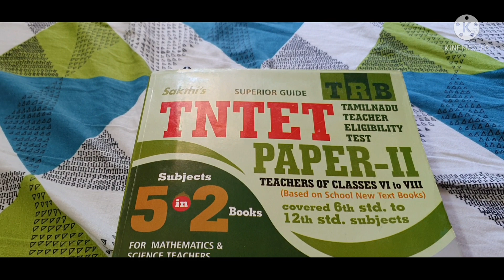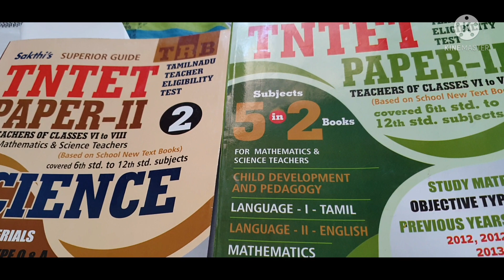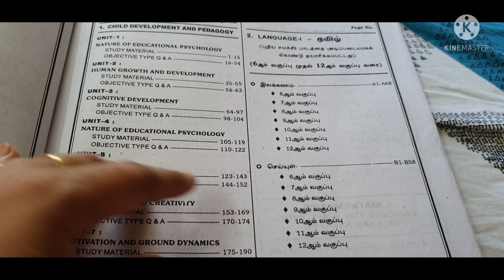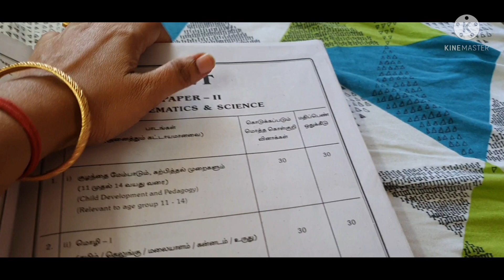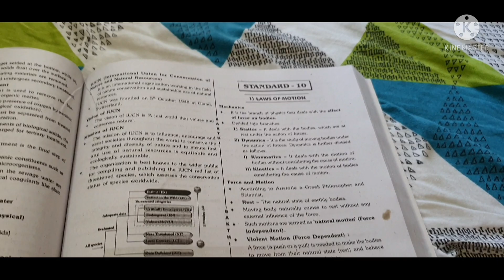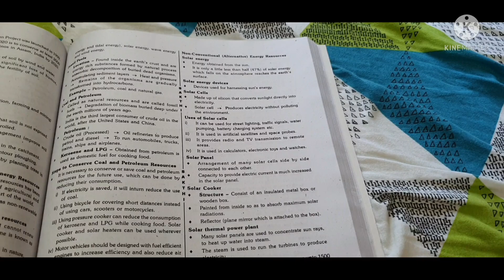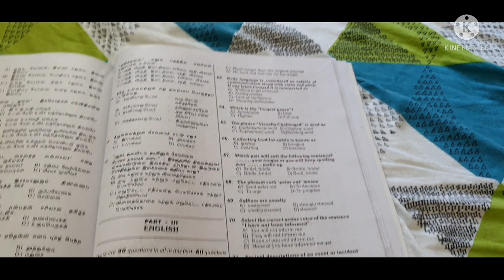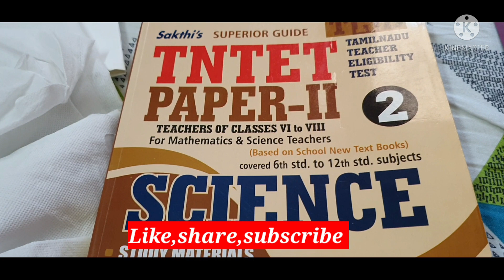TNTET books 📚 📚📚|Tntet Paper2 book review (All in 2 books)|tntet exam|tet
TNTET books#TntetPaper2bookreview#Allin2books#tntet#tntetexam#tet

Tntetpaper2books review
Tntet paper2bookreview